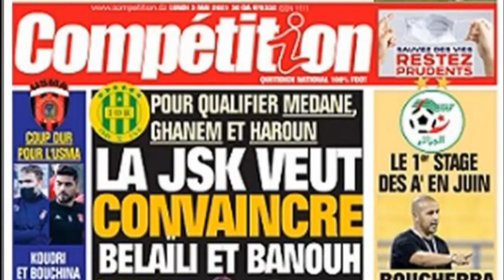JSK - La CRL, la dette de Banouh et Belaili et la qualification des trois dernières recrues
La CRL, la dette de Banouh et Belaili et la qualification des trois dernières recrues

Tizi-ouzou, 3 mai 2021 - La JSK ne pourrait pas qualifier ses dernières recrues, Yacine Medane, Ali Haroun et Fouad Ghanem que si elle payait une dette de 2 milliards et 240 millions de centimes réclamés via la CRL par Banouh, Belaili et Addadi, a rapporté lundi 3 mai le journal sportif Compétition.
    Banouh réclame à la JSK  780 millions de centimes, Belaili 850 et Addadi 830, selon le quotidien sportif. La JSK chercherait un accord avec Banouh et Belaili pour que ses dettes soient au dessous d'un milliard de centimes lui permettant d'engager ses nouvelles recrues, selon Compétition.
    Toutefois, plusieurs responsables, Mellal, Marek et Benabderahmane, ont affirmé sur des pages facebook et dans d'autres médias, que la JSK qualifiera ses dernières recrues sans problème.
    Par ailleurs, le journal qui citait Cherif Mellal, le président de la JSK, a indiqué que le club cumulerait entre 40 à 50 milliards. Il s'agit des sommes engagées par Cherif Mellal, de puis sa venue, celles de Aziz Khial
et enfin de Rachid Kana qui attendent qu'elles soit capitalisées, selon le journal.
    Les difficultés financières du club kabyle sont dues en partie au retard pris dans le versement des droits TV ainsi que les sommes relevant des sponsors, sinon il aurait réglé toutes ses dettes, selon ses responsables dans des déclarations publiques.